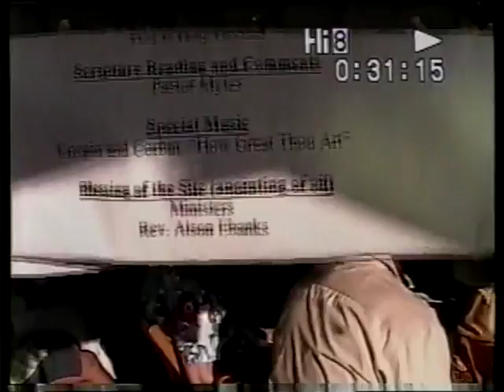West Bay Church Of God Ground Breaking Anointing Of The Property 2007